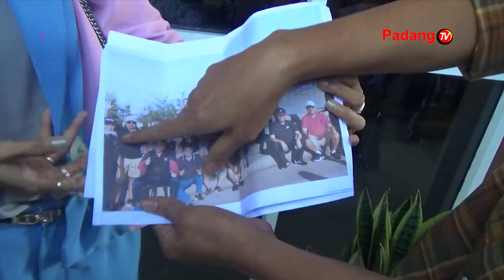Sidang Dugaan Pemalsuan Surat Yang Menjerat Ketua DPW Partai Masyumi Budiman Kembali Digelar